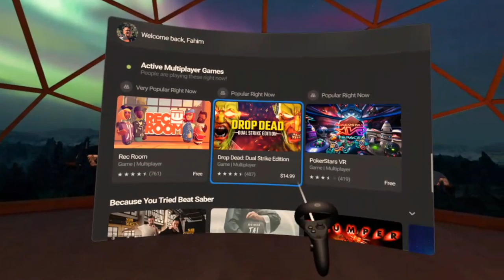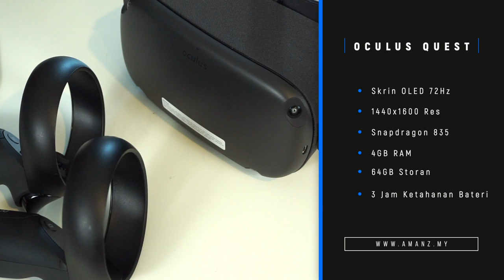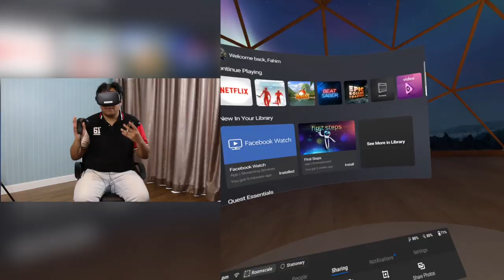Oculus Quest - VR Paling Versatil Pernah Dihasilkan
Oculus merupakan jenama VR Headset yang telah diambil alih oleh Facebook pada tahun 2014 pada harga 2.3 Billion. Set mereka kali ini lebih berpatutan dengan tanda harga USD399, menariknya anda tidak memerlukan desktop untuk bermain kerana hanya memerlukan sambungan pada telefon pintar yang perlu disambungkan pada internet.